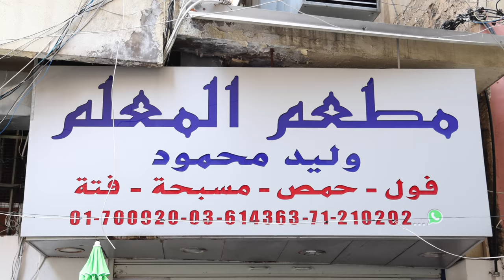Ma'alem Walid: A Legend of Foul, Serving Breakfast Since The Age of 16! I Loved the Food!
Ma'alem Walid: A Legend of Foul, Serving Foul Since The Age of 16!